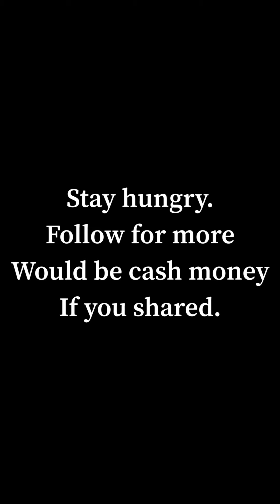Bacon fried rice. Delicious fried rice recipe.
Non traditional….use whatever you have on the fridge type of pork fried rice.
Ingredients
3 eggs
Rice
Hot dogs
Bacon
Onion
Carrot
Garlic
Salt
Chicken bouyon
Rice (old is best)
scallion.
Soy sauce
Mirin rice vinegar
Hoisin sauce.